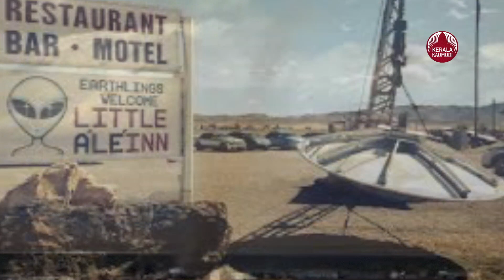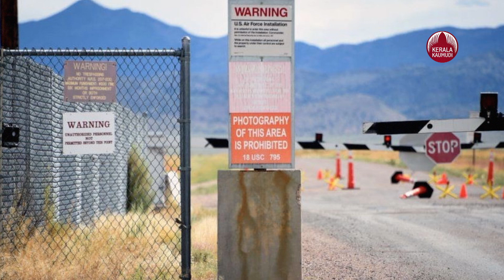The secret Nevada base, known as Area 51 | അമേരിക്കന്‍ അതീവരഹസ്യ ആയുധപരീക്ഷണങ്ങള്‍ ഇവിടെനിന്ന്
അമേരിക്കയിലെ നേവാഡയില്‍ ഏരിയ 51 എന്നൊരു സ്ഥലമുണ്ട്. അതി നിഗൂഢമായ ഇവിടെ എന്ത് നടക്കുന്നുവെന്ന് ആര്‍ക്കും അറിയില്ല. പല കഥകളും ഈ സ്ഥലത്തെ കുറിച്ച് കാലങ്ങളായി പ്രചരിക്കുന്നുണ്ട്.